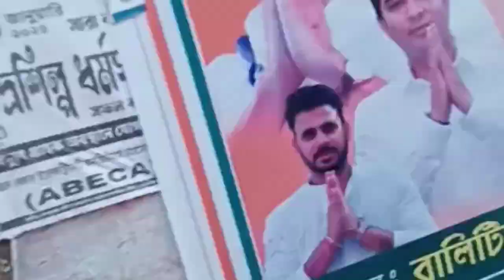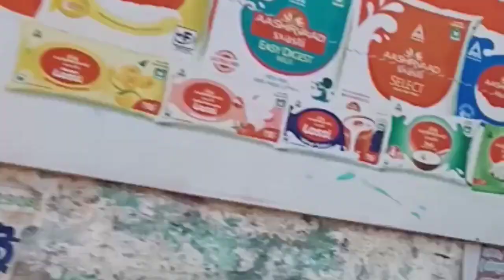আমার নীল ষষ্ঠী পূজো/ Nil sasti pujo dilam# Bengali vlog -43